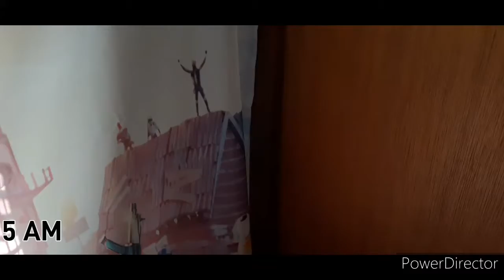five night at snow's:night 1